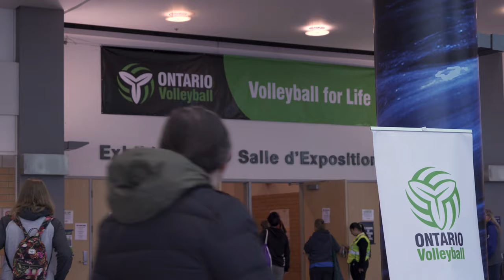Kinetika Volleyball Club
A documentary commercial for Kinetika Volleyball Club.